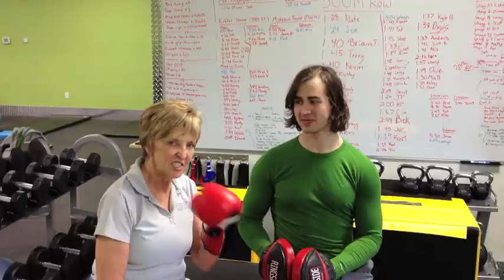Get Fit with a Personal Trainer at the Gym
Get Fit with a Personal Trainer at the Gym.  Deanna Waters, corporate and business leader, demonstrates how boxing and a variety of exercises at the gym produce positive attitudes and fitness. Personal trainers keep you fit and healthy at the gym, to build strong bones, heart and muscles, avoid such problems as osteoporosis, obesity and heart disease.
Personal trainers provide expertise to bring a balance to your fitness regime for greater balance, strong bones and muscles, anti-aging at its best.